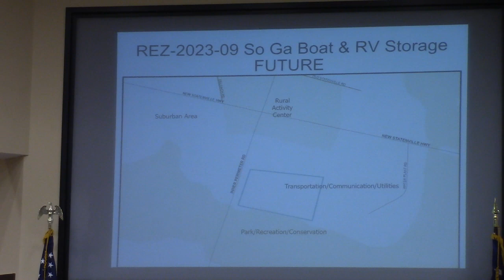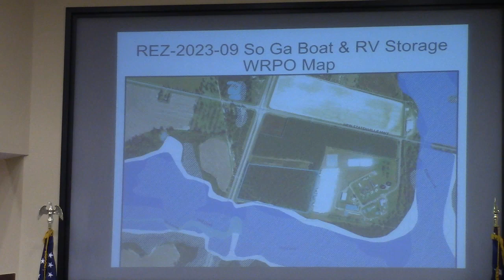6b.REZ-2023-09 – South GA Boat and RV Storage, ~22 ac, 6153 Inner Perimeter @ LCC Work - 2023-07-10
6b. REZ-2023-09 – South GA Boat and RV Storage, ~22 acres, 6153 Inner Perimeter, from I-S to C-H, Well & Septic

Where the proposed Biomass plant was supposed to be long ago.